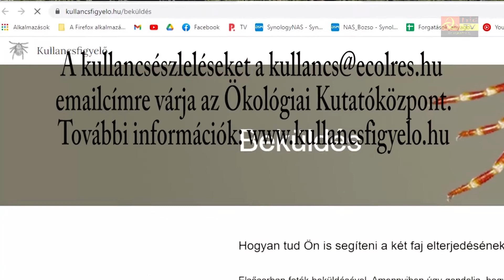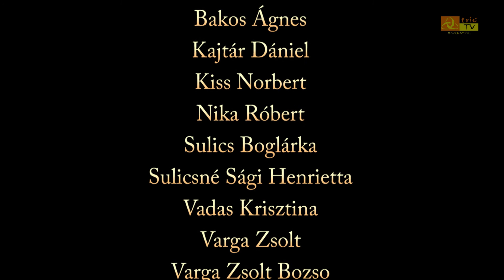Büki Hírek 2021. november 2.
Wittner Mária Bükön – Az 56-os
forradalmár volt a vendég október 23-án
Könyv jelent meg az 56-os büki eseményekről
és emlékezésekről
Adóbevételek, turisztikai összegzés és zöld
döntések – Ülésezett a büki képviselő-testület
Trópusi kullancs bukkant fel Bükön – Az
országrészben ez az első megfigyelése
Kiemelt arany és ezüst minősítés – Meg
különdíjat is kaptak büki táncosok az idei
Szivárvány néptáncfesztiválon